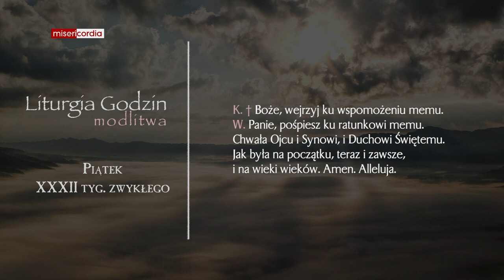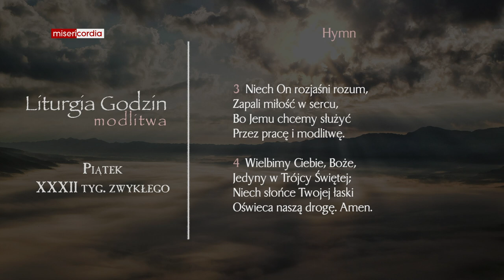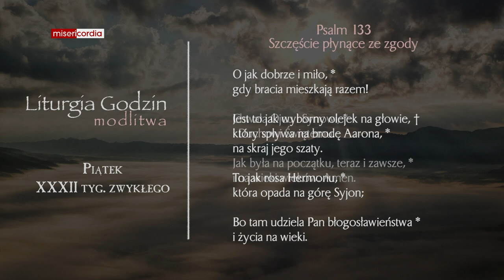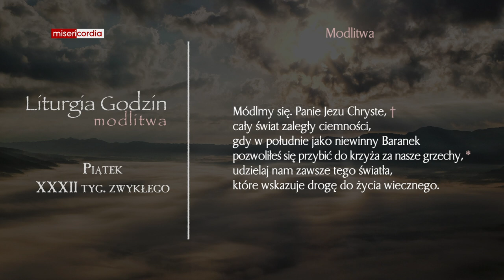Liturgia Godzin | Modlitwa Południowa | Piątek, XXXII tyg. zwykłego